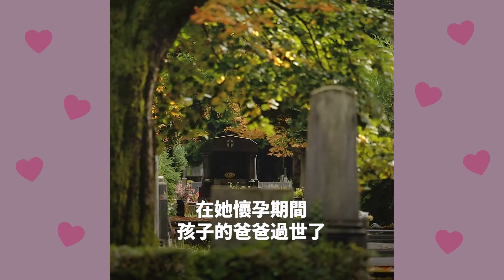當時把我兒子送養是唯一的選擇 - 單親少女媽媽的真情自白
如果你發現自己懷孕了，但你還太年青，又發生了很悲傷的事情，你會怎麼辦？Hannah的故事讓我們了解到母愛的偉大。這位年輕的媽媽不得不決定讓自己的孩子以公開方式送養。